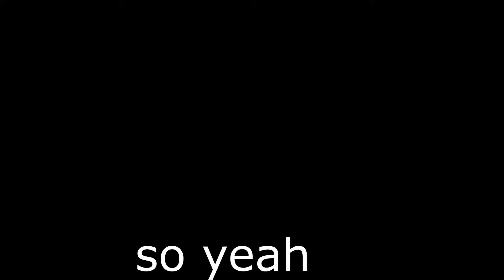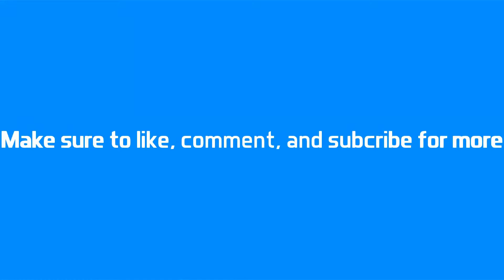Some Random Zed Gameplay With Kniverock